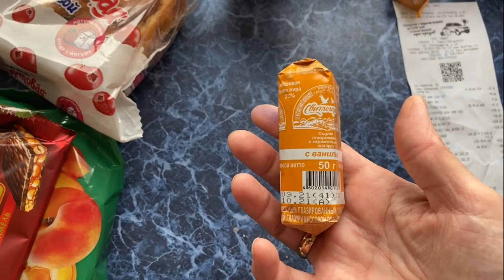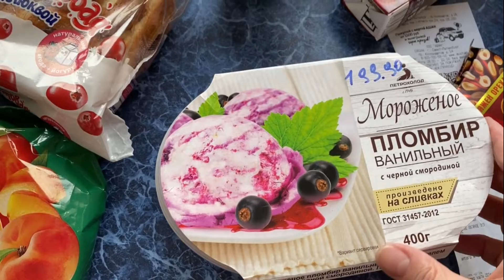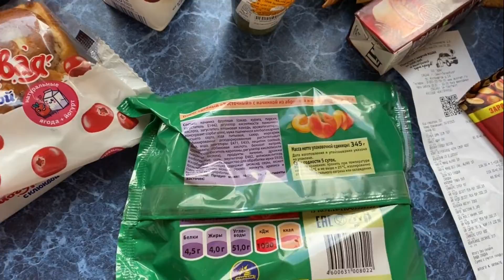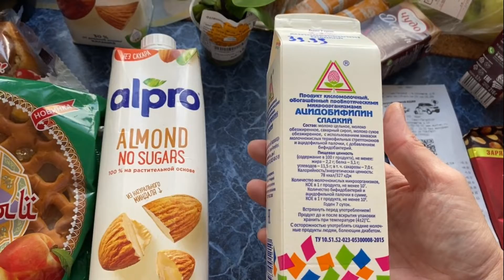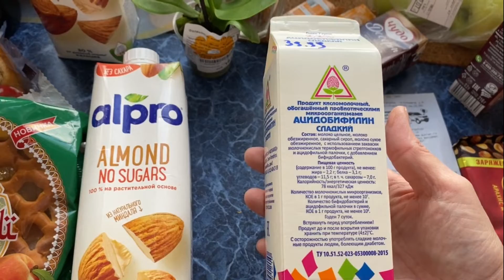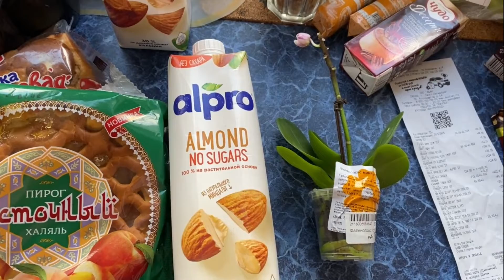ЧТО КУПИЛА В "АШАНЕ"